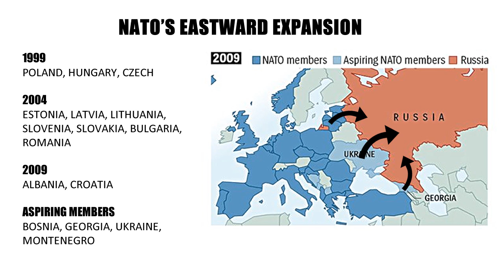Bör Finland och Sverige gå med i NATO? (Swedish translation)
Den intensifierade krisen i Ukraina, har satt staterna på Rysslands periferi, inför ett någorlunda svårt val. Bör man gå med i NATO eller ej? Denna fråga har debatterats något otroligt, speciellt i Finland och i Sverige. Undersökningar i Finland visar att stödet för att ingå i NATO, har ökat från 20 procent i 2013 till 22 procent 2014. En liknande undersökning genomfördes i Sverige, vilket också visade ett ökat intresse, nämligen en ökning från 30 procent till 36, under det senaste året. Det är viktigt att poängtera att dessa siffror kan skilja sig beroendes på vad det är för opinionsundersökning.

Men, en sak är säker, nämligen att majoriteten i både Sverige och Finland, är skeptiska gentemot NATO. Detta är en av orsakerna till att man inte har initierat en folkomröstning gällande NATO medlemskap, då politiker vet att detta skulle vara förgäves. De som är för ett NATO medlemskap, hävdar att det skulle skydda landet från Ryssland, medan skeptiker menar att själva handlingen att gå med i NATO, skulle provocera Ryssland till ett potentiellt angrepp. Så, även om NATO-medlemskapet saknar allmänt stöd i respektive stat, uppstår en intressant fråga: Nämligen hur troligt är ett medlemskap i NATO för Finland och Sverige.

CaspianReport is a one-man-operation. If you want to help out, you can do so by a donation. Thank you!